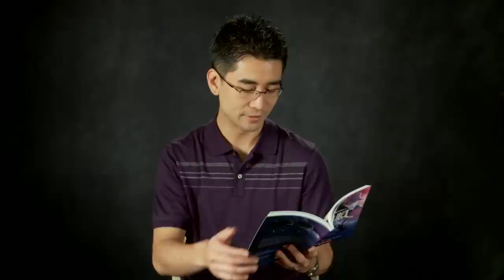Kazu Kibuishi Reads Amulet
Kazu Kibuishi reads aloud from his book Amulet (Book Five).

For more Common Core-ready resources and information about Kazu Kibuishi, visit The Art of Read Every Day collection